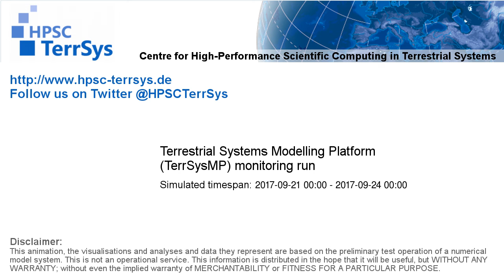TerrSysMP monitoring run 2017-09-21 - runoff - Europe (72h)